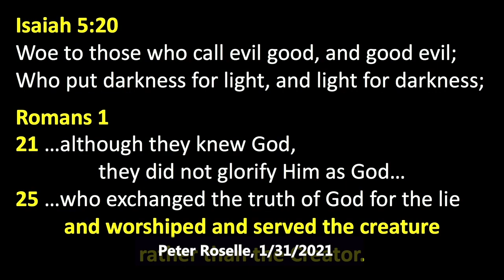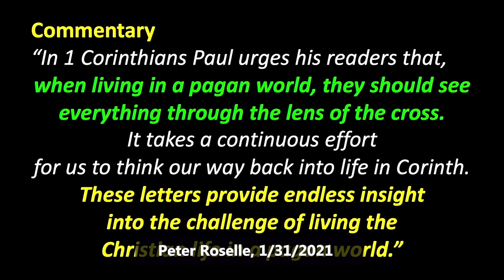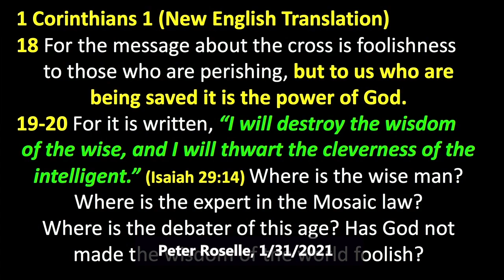Peter Roselle: Seeing Life Through the Lens of the Cross (1 Corinthians 1:23-25)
1 Corinthians 23-25 says, “We preach Christ crucified… to the Jews a stumbling block and to the Greeks foolishness, but to those who are called, both Jews and Greeks, Christ the power of God and the wisdom of God…. Because the foolishness of God is wiser than men, and the weakness of God is stronger than men. Quotes: “The key to a secular community is understanding the cross. In 1 Corinthians Paul urges his readers that when living in a pagan world, they should see everything through the lens of the cross. It takes a continuous effort for us to think our way back into the life and Corinth. Paul’s letters to the Corinthians provide endless insight into the challenge of living the Christian life in a pagan world.”

Be blessed.

Another verse that you could look at to try to describe today's culture and the direction we're heading, in my opinion, is from Romans 1. It's a much bigger continuous thought, so I'm only pulling out a little bit of it here. But it says, "Although they knew God, they did not glorify Him as God. They exchanged the truth of God for the lie, and they worshiped and served the creature rather than the Creator."

So at the real root of this is idolatry, and I've said Psalm 2 so many times from the pulpit here. Psalm 2 is basically the world saying, "Get off my back God and stop telling me how I'm supposed to live my life."

“Why do the heathen rage, and the people imagine a vain thing?”

Peter quotes that in the book of Acts when he's been put on trial.
Acts 4
24 “Lord, You are God, who made heaven and earth and the sea, and all that is in them,
25 who by the mouth of Your servant David have said: ‘Why did the nations rage, and the people plot vain things?
26 The kings of the earth took their stand, and the rulers were gathered together against the Lord and against His Christ.’
27 “For truly against Your holy Servant Jesus, whom You anointed, both Herod and Pontius Pilate, with the Gentiles and the people of Israel, were gathered together
28 to do whatever Your hand and Your purpose determined before to be done.

That's the same Peter that denied Jesus, in the new Testament full of the Spirit says, "Okay, you officials you decide whether it's right for us to listen to you or to God, we've already made our decision. We're listening to God. So you do whatever you have to do." That's conviction, and that's what we all need to have today.

One of the things the world would say is, “Get off my back God!” God is saying that if you want to live a really prosperous life put boundaries around your sexual behavior. Make a commitment to one person for the rest of your life. You're making a covenant commitment and you're standing - not on a stage - on an altar. That's a sacred, holy thing - matrimony - joining together, two things that were separate - now become one.

Paul says, don't you understand that when joined yourself to a prostitute your spirit became one with that person. When you leave them you're leaving a part of you behind. That fractures our spirit man, fractures our personality and breaks the confidence that we have in ourselves. We feel defiled when we get into that sinful lifestyle. People just say, "I'm so far gone now why bother trying?"

Somebody said, “I'd rather have a bottle in front of me than a frontal lobotomy. Think about that. Talk about counterfeit affections! They are saying, “My life is so miserable that the only way I can get by is to drink alcohol, because if I don't drink, I'm going to need a lobotomy.” That's what working for the devil is like you end up in a mess.

That's so classic of what the world does. So we're saying, no, look, you really should, you're going to prosper. If you just put boundaries around your sexual behavior nobody in America wants to hear that right now. I'm a free bird and I could do what I want. And if we're two consenting adults, we can do whatever we want. It's true, you can, the thing is, should you? And what is it doing for our culture? It's destroying the culture and destroying the nuclear family.

The key to a secular community is understanding the cross. In 1 Corinthians Paul urges his readers that when living in a pagan world, they should see everything through the lens of the cross. It takes a continuous effort for us to think our way back into the life and Corinth. Paul’s letters to the Corinthians provide endless insight into the challenge of living the Christian life in a pagan world.